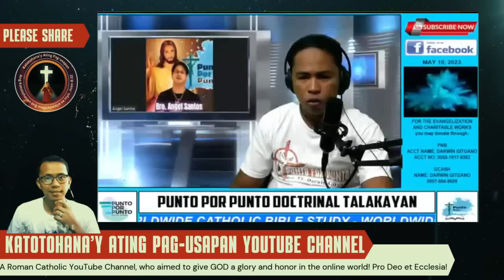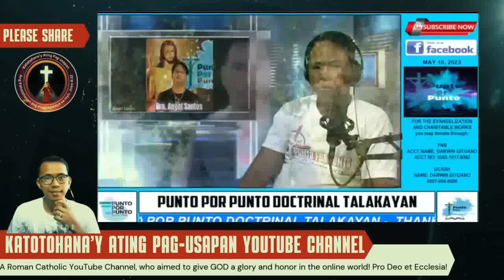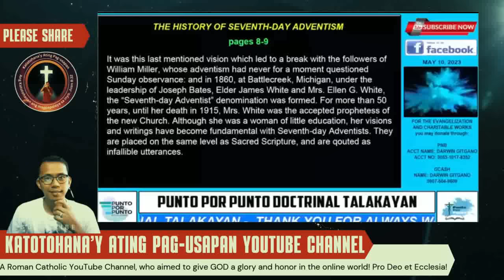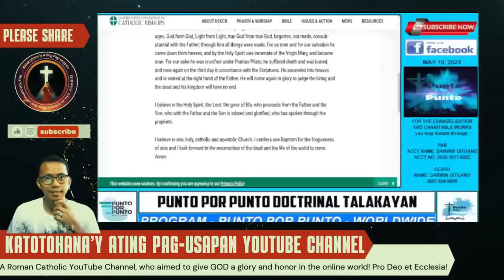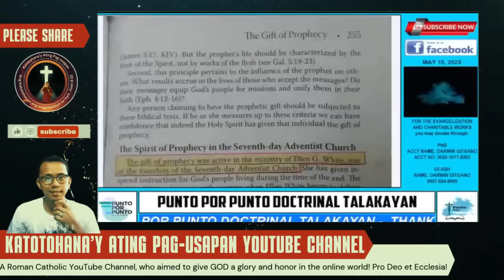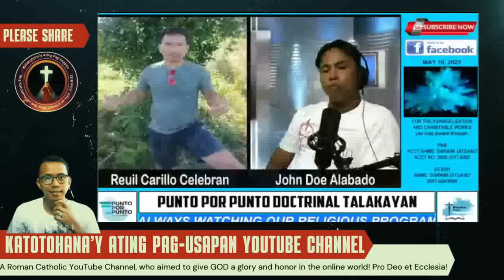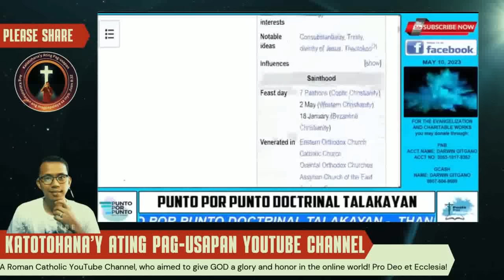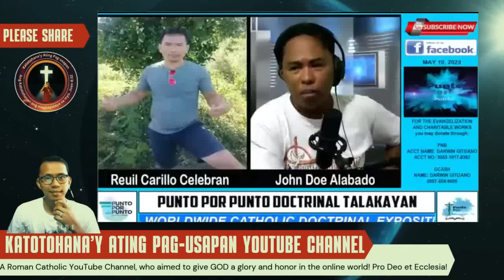REUEL (SDA) vs. JD Alabado (RCC) - The BIG DEBATE on the True Church!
This is a heated debate between Reuel (SDA) and JD Alabado (RCC) on the topic of the SDA church and the true identity of Christ. Join us as they discuss key doctrines, historical perspectives, and biblical arguments to support their respective beliefs. This debate is sure to spark conversation and challenge your understanding of Christianity!